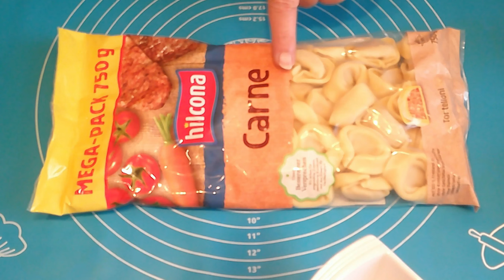Tortellini Auflauf mit Hackfleisch/Tortellini Rezept/Tortellinicasserole/Tortellini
Recipe
700 g fresh Tortellini
500 g ground beef
250 g cooking cream
1 can of tomato pieces
400 g fresh tomatos 1 zucchini
400 g mozzarella cheese
salt pepper paprika powder basil oregano
1big onion 2 garlic cloves or more
if you like it 1 glass red wine
20 minutes 170 degrees in the oven